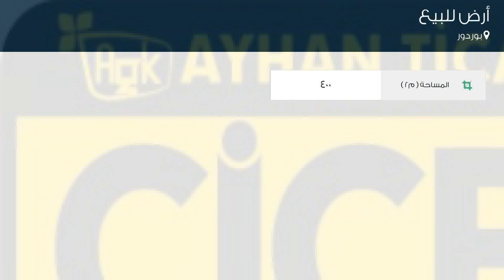أرض للبيع في بوردور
تفاصيل العرض:-

رقم: 3335036

ميزات:-